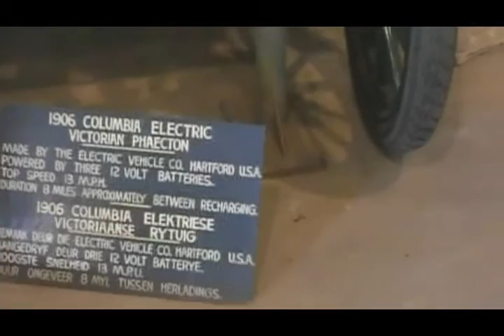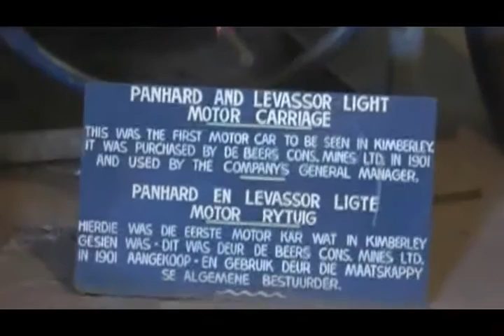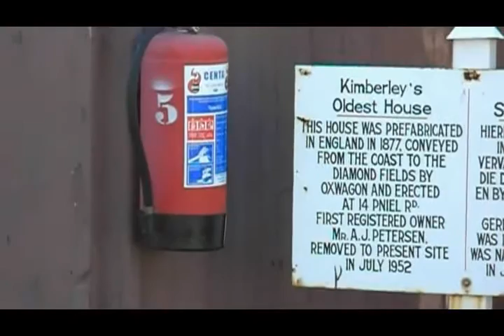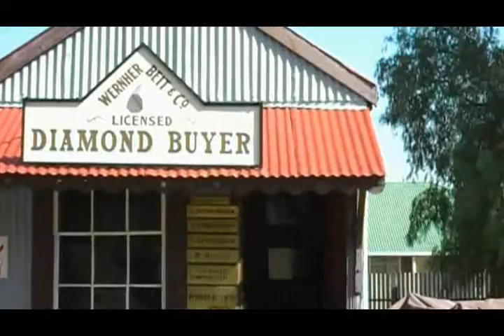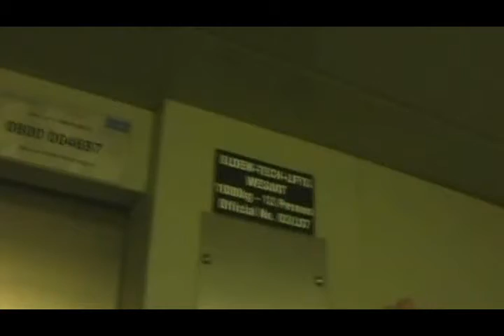Big Hole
Кимберлитовая трубка тут